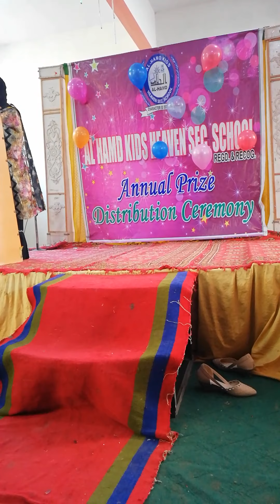Mehfil e Milad Naat khula hy sabhi ke liye baab e rehmat by Hira Shahid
Mehfil e Milad Naat khula hy sabi ke liye babe rehmat by Hira Shahid
Lyrics:
Khula Hai Sabhi Ke Liye Baab E Rehmat,
Wahan Koi Rutbe Main Adna Naa Aali,

Muraadon Se Daamann Nahee Koi Khaali,
Qatare Lagaye Khade Hain Sawali,

Mein Pehle Pehle Jab MADINE Gaya Tha,
To Thi Dill Ki Haalat Tadap Jane Wali,

Wo Darbaar Sach Much Mere Samne Tha,
Abhi Tak Tasawwur Tha Jiss Ka Khayaali,

Main Ek Haath Se Dil Sambhale Huve Tha,
To Thi Dusre Haath me unki Jaali,
Dua Ke Liye Hath Uthte To Kaise!!!
Na Yeh Hath Khaali , Naa Woh Haath Khaali,

Jo Poocha Hai Tum Ne, Kay Main Nazar Karne
Wo Kya Le Gaya Tha,Tou Tafseel Sun Lo,

Tha Naaton Ka Ik Haar ,Ashkon Ke Moti,
Daroodon Ka Gajra, Salamon Ki Daali,

Dhani Apni Qismat Ka Hai To Wohi Hai,
Deyar E Nabi (S.A.W.W) Jiss Ne Aankhon Se Dekha,
Muqaddar Hai Sacha Muqaddar Ussi Ka,
Nigaah E Karam Jiss Pe Aaqa(S.Aw.W) Ne Daali,

Main Uss Aastaan E Haram Ka Gada Hoon,
Jahan Sir Jhukatay Hain Shaahaan E Aalam,
Mujhe Taajdaaron Se Kamm Mat Samajhna,
Mera Sir Hai Shayaan E Taaj E Bilaali,

Khula Hai Sabhi Kay Liye Baab E Rehmat,
Wahan Koi Rutbay Main Adna Naa Aali

MuraadonSe Daamann Nahee Koi Khaali,
Qatarain Lagaye Kharay Hain Sawali..